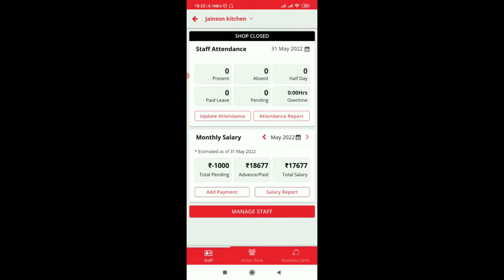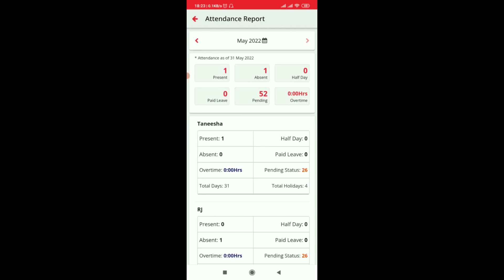pronnati app se admin staff attendance or salary Kaise manage Karega! best business apps!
Be independent. Do not let aggregators eat into your business margin. Promote business and yourself through innovative use of Smart business website . Additional features include lead management, staff management, feedback and complaint management and e-tailing at 0% commission. One app for all your business needs. We intend you to provide small businesses with tools which are used by large businesses to manage thus giving them edge hence scalability

. Simplify Business. Download app